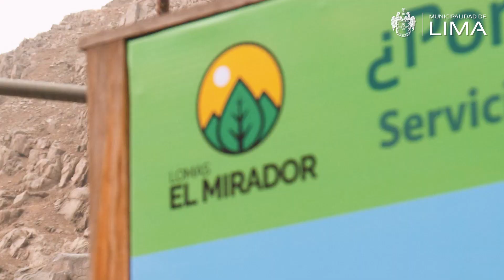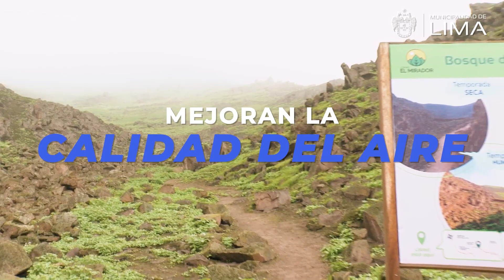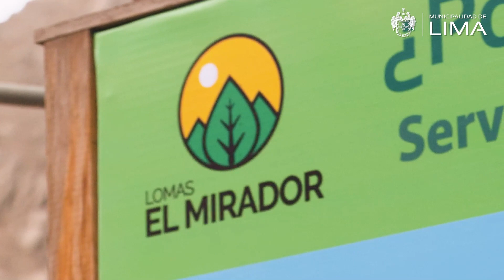Lima Ecológica: Acompáñanos a conocer las Lomas El Mirador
🌄 ¿Sabías que las lomas son refugio de una gran biodiversidad de flora y fauna silvestre? Hoy, en LimaEcológica visitamos las Lomas El Mirador, donde te contamos cómo puedes ayudar a la conservación de estos importantes ecosistemas.

📌 Todos los martes, desde las 7 p. m.